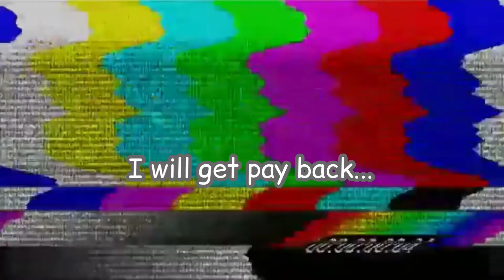Playing Breaking Point... (Roblox)